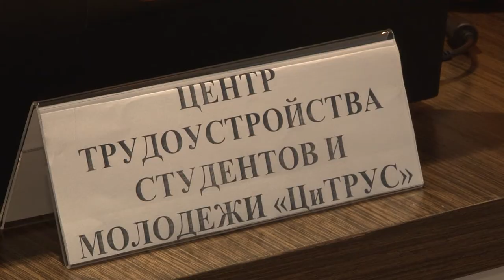Проблемы трудоустройства молодежи обсудили в Сочи. Новости Эфкате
Глава Сочи встретился с выпускниками ВУЗов, средне-специальных учебных заведений и работодателями. Вопрос трудоустройства молодежи решали совместно с представителями городских предприятий и Центром занятости.

Об условиях работы и вакансиях рассказали представители местных отелей, банков. Трудоустроить молодых специалистов готова и Служба судебных приставов, и 4-ая Горбольница. Свои предложения озвучил на встрече и Водоканал.